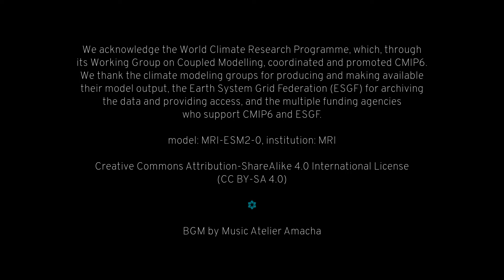Sea Level Pressure (1995), CMIP6 MRI-ESM2-0 historical